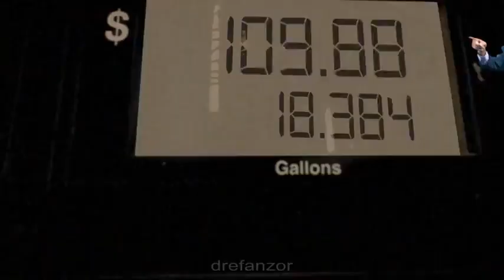Gas prices!!! [How high will they climb?]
Very soon...gas prices will be the least of our worries.